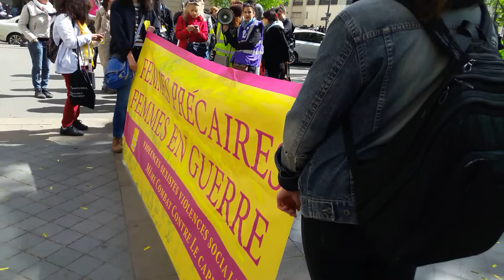Femmes Gilets Jaunes contre le Charity Business 27 avril 2019 #6 Hymne des Femmes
Hymne des Femmes FEMMES PRECAIRES FEMMES EN GUERRE Femmes Gilets Jaunes contre le Charity Business Armée du Salut ArmeeDuSalut Palais de la Femme PalaisDeLaFemme - Cherifa Oriane Le groupe des FGJ @FemmesGiletsJaunes facebook @le_jaunes twitter femmesgiletsjaunes femmes giletsjaunes - Manifestation Place Léon Blum Paris Acte 24 samedi 27 avril 2019 acte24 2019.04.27 Rendez-vous parvis de la Mairie Paris 75011 Métro Voltaire M9 Paris 75011 violences sexistes sociales On Ne Lâche Rien ONLR Macron démission video mariepanic mariepanic2 @mariegendron @anne_hoa